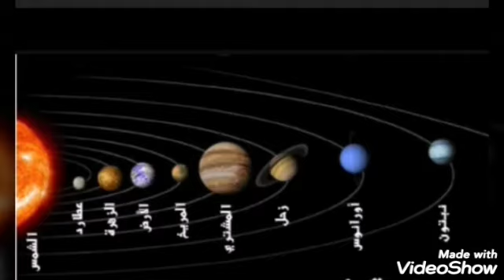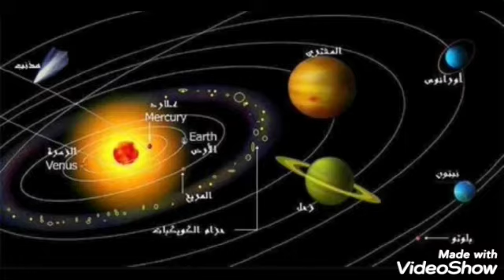النشاط ا لعلمي: المجموعة الشمسية .المستوى السادس. .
40  , Centre BNI YAKHLEF

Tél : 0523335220